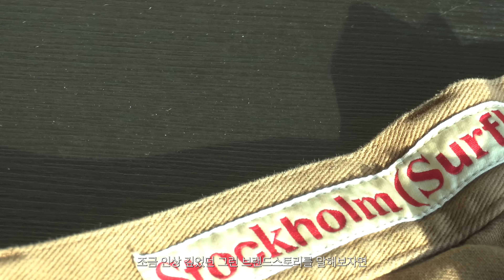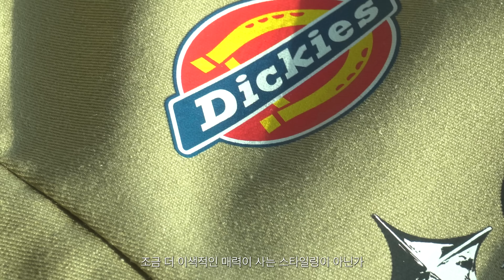예쁜데 할인까지.. 참을 수 없던 옷들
패션을 사랑한다면 김검어는 필수다 🫶🏽